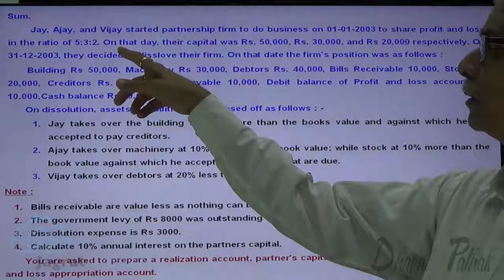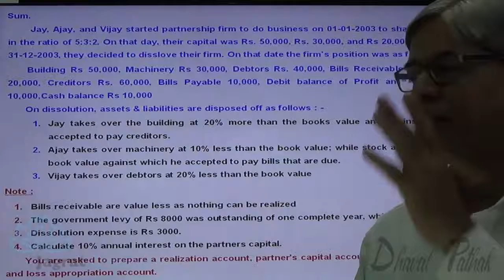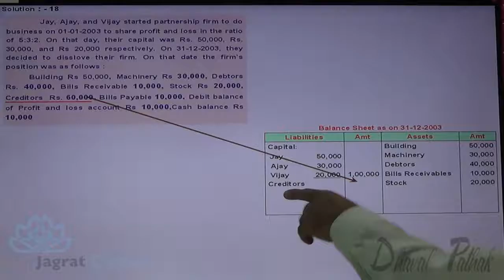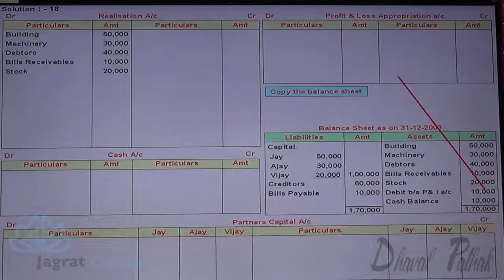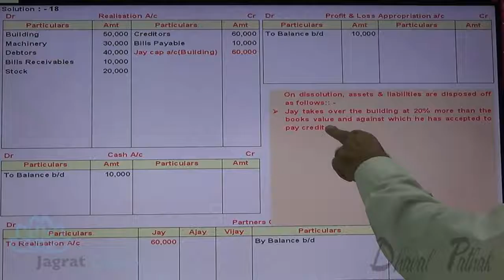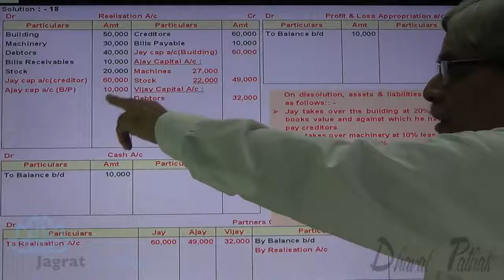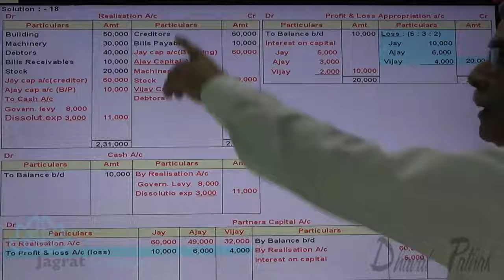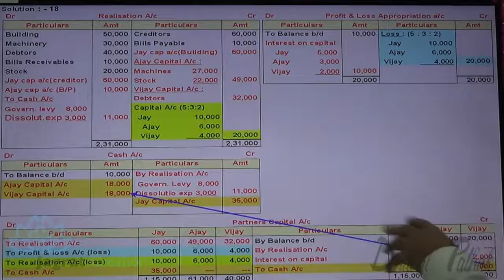18 Dissolution of Partnership Firm Higher Secondary Sub Book Keeping and Accountancy